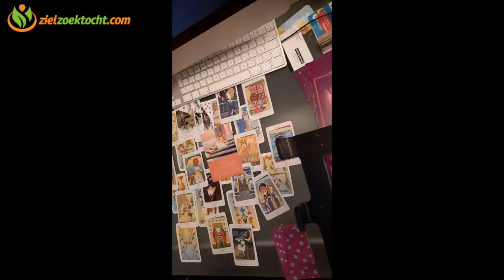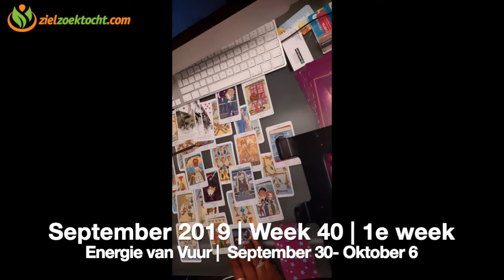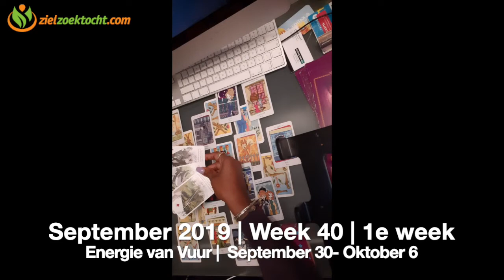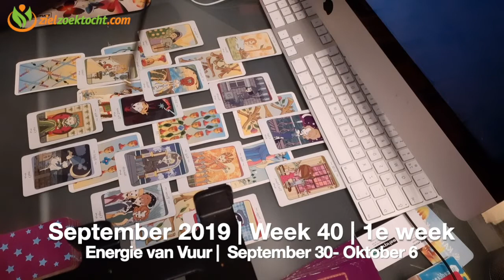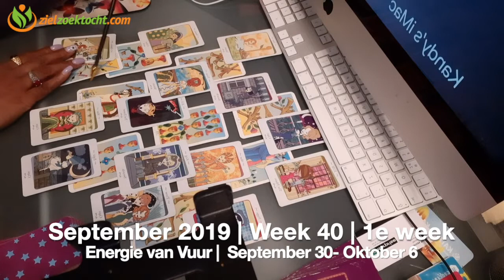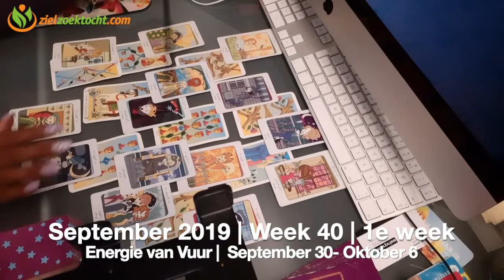VISSEN Wekelijkse Tarot Kaartlezing Horoscoop SEPTEMBER 30